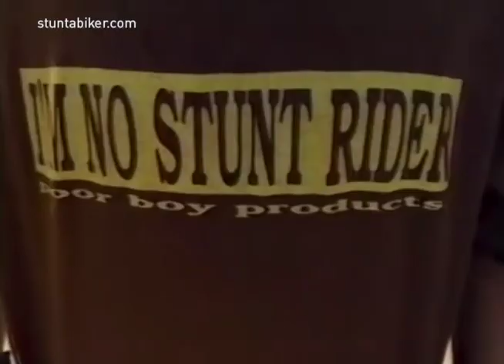Bought The T Shirt, Best Looking Designs Of The 90s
In 1995 ESPN teamed up with the ABA to televise 5 Nationals in the USA, including the finals at The Grands in Oklahoma. Hosted by Todd Harris & Mike Redmond, the AA Pro line up was epic! Including Greg Hill, Gary Ellis, Christophe Leveque, Dale Holmes, Jaime Staff, John Purse, Terry Tennette, Jason Richardson, Wade Bootes, Matt Haden, Jason Richardson, Greg Romero, Justin Green, Darren Mitchell, Alan Foster, Charlie Townsend!